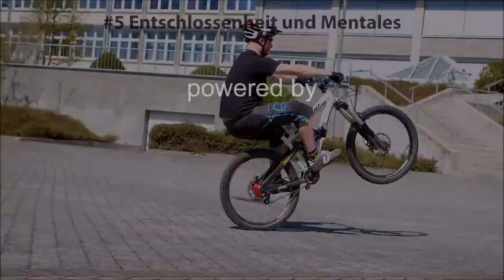Entschlossenheit für Manuals ohne Angst nach hinten zu fallen! ENDLICH MANUALS #5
So gewinnt man Entschlossenheit, um sicher Manuals zu üben und zu beherrschen - hier Lektion #5 der 5-teiligen Serie ENDLICH MANUALS | INFO: Hier kannst Du Marc als Coach buchen ODER lass Dich von Marc zum Fahrtechnik-Coach ausbilden, hier alles zur BEP Ausbildung